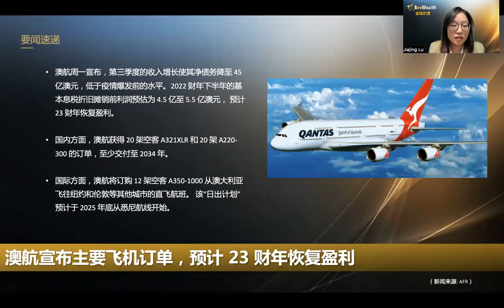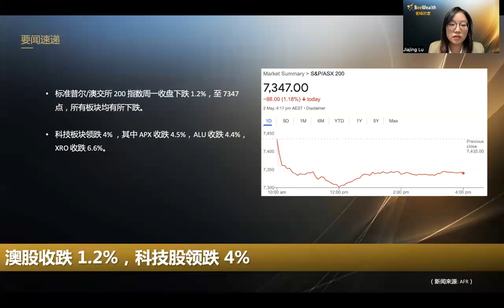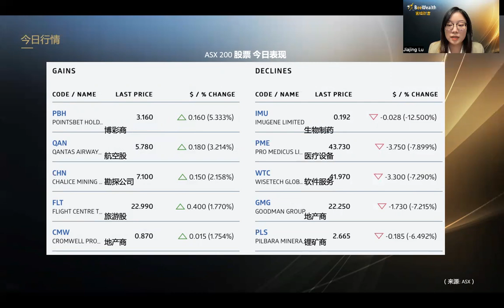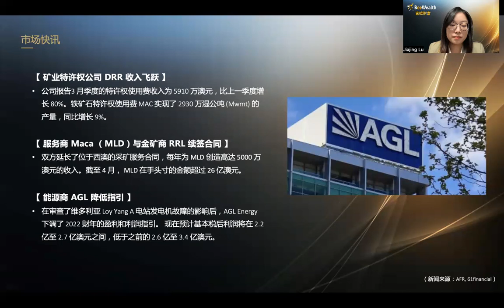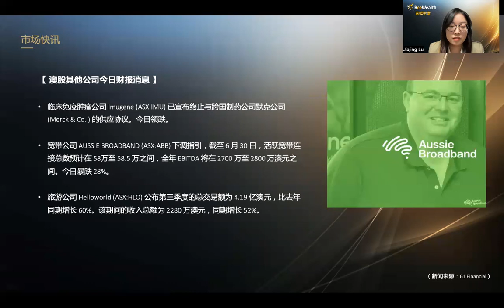澳航宣布飞机订单，预计23财年恢复盈利；锂矿商 Liontown 和 LG 签署承购协议；澳股收跌 1.2%，科技股领跌 4%_蜜蜂财富晚报_0502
【要闻速递】
1. 矿业特许权公司 DRR 收入飞跃
2. 服务商 Maca （MLD）与金矿商 RRL 续签合同
3. 能源商 AGL 降低指引
4. 免疫肿瘤公司IMU宣布终止与制药公司默克公司的供应协议